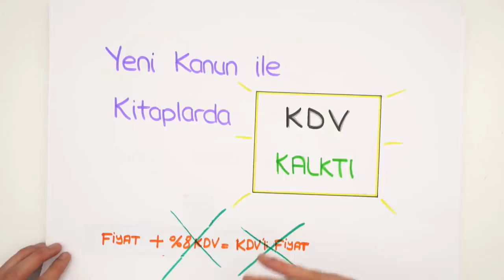Tüm Kitap Fiyatları Düştü! 🔈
Yeni çıkan kanun ile tüm kitaplarda KDV kalktı! Güncel Tonguç kitap fiyatlarını incelemek için hemen buraya TIKLA